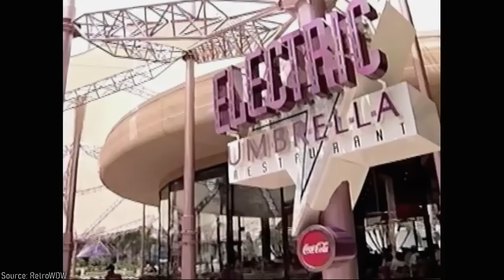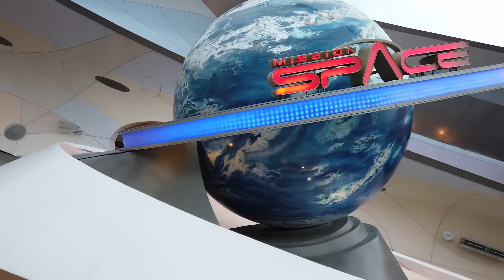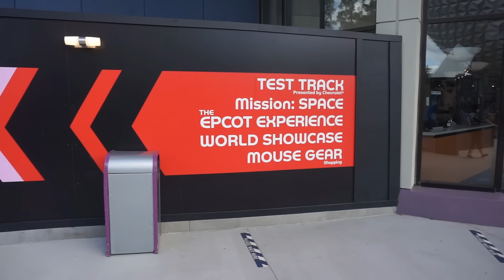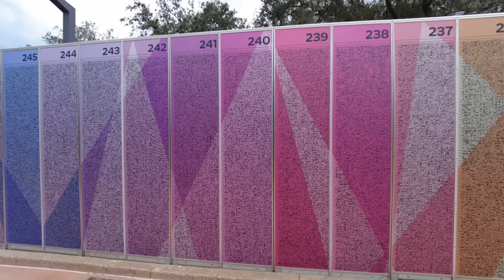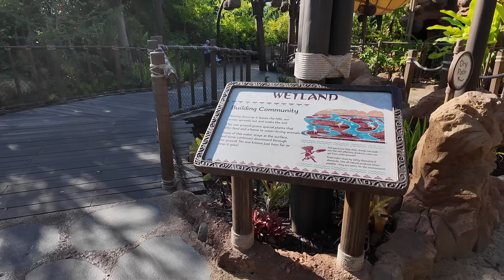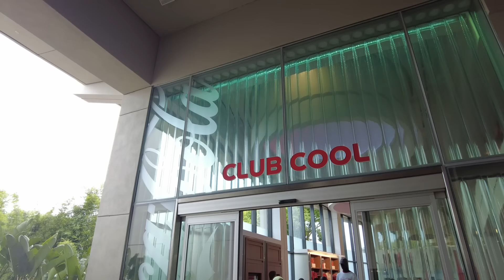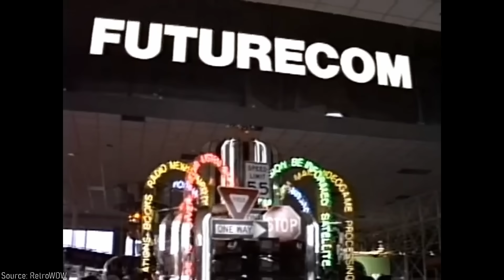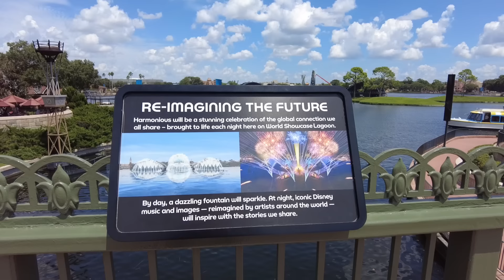The Epcot Overhaul: An Irresponsible Waste of Money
Epcot has been in a pretty bad state for a long time, aging with a post-modern aesthetic that was very particular to the 90s and attractions that feel old and poorly maintained. In 2017, an Epcot overhaul was announced by Disney and over the next few years, ideas were presented on how the park could be revitalized until construction walls finally went up in 2019. However, this project has been a disaster of mismanaged funds and creative loses and now, five years later, the project is complete. Buildings were demolished only to be rebuilt and the center of the park became a concrete heat trap,  emulating a Silicon Valley corporate park. The Epcot overhaul was a financial and creative disaster that only accentuated issues in the park, so it's time to reflect on what happened and discuss why it all went so wrong.